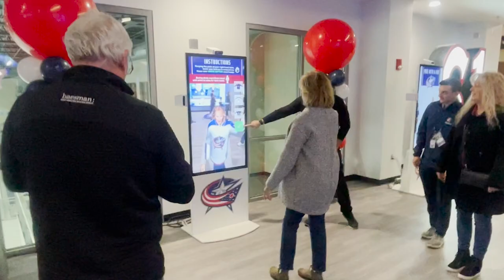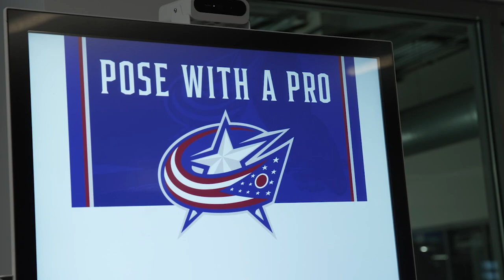Columbus Blue Jackets Fan Zone Original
The Columbus Blue Jackets and National Hockey League (NHL) has partnered with MVP Interactive to bring technology-forward, multi-generational experiences to the Fan Zone including two first-ever NHL in-venue experiences. The new Fan Zone is designed to engage fans of all ages while offering innovative technology to increase the overall fan experience at the arena. The Fan Zone features a simple QR code registration model that enables fans to participate in all the experiences and can return throughout the season for repeated use.

The 4,000-square-foot space is located on the main concourse at section 118 and overlooks the OhioHealth Ice Haus, the club’s official practice facility. The Fan Zone features an eSports Lounge modeled after the Blue Jackets dressing room and uniquely designed areas that allow fans to take a shot on goal, block pucks like their favorite netminder or take a photo with their favorite player – virtually.

The new eSports Lounge for gamers of all ages is located at the back of the Fan Zone. The Esports Lounge is equipped with seven XBox NHL 23 gaming stations that will be used for game night participation, gaming tournaments and hospitality events.

The Fan Zone includes the Slapshot Challenge, which is available to experience in an NHL arena for the first time. The challenge allows fans to use a real stick and ball for a fast and intense hockey shot experience against a virtual goalie on an interactive projection wall. Fans can select from three different game modes – Shots on Goalie, Target Practice and Speed Test. Their shots are precisely monitored by sophisticated sensors, on location, which track speed accuracy to match professional play. Immediately after participation, the fan will receive a video of their in-game experience that they can download and share on social media.

Also making its NHL arena debut, the Goalie Challenge has fans geared up, in net and blocking shots. Facing a projection screen, the fan is challenged to block five actual shots that are being shot by virtual players projected on the screen in front of them. A second screen enables another fan to control where the shots on goal are directed. Powered by an AI system in the net, each shot is registered in real-time to generate the user’s score. Immediately after, the fan will receive a video of their in-game experience that they can download and share on social media.

Pose with the Pro MorphingStation gives fans a chance to take a photo with their favorite CBJ player. Fans get to choose from Boone Jenner, Cole Sillinger, Vladislav Gavrikov, Johnny Gaudreau, Elvis Merzlikins, or Zach Werenski and pose in position as if the player was standing right next to them. This eåçxperience brings fans virtually closer to players while furthering their connection to the team. This contactless activation registered fans by having them scan a QR code with their phone to start the experience. Once completed, fans can download and share the photo on social media.

Also in the new space, fans can don a virtual Blue Jackets jersey. Through the latest in augmented reality, fans will have an opportunity to choose one of three CBJ jerseys to try on digitally. They can strike a pose and a fun and shareable photo will be taken of the user to be shared online.